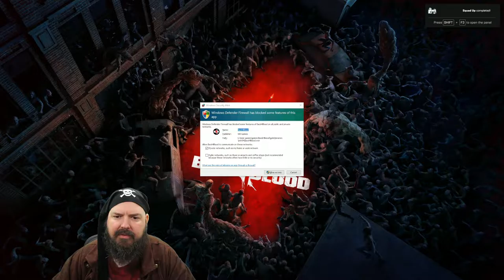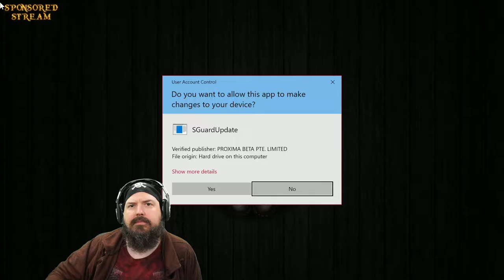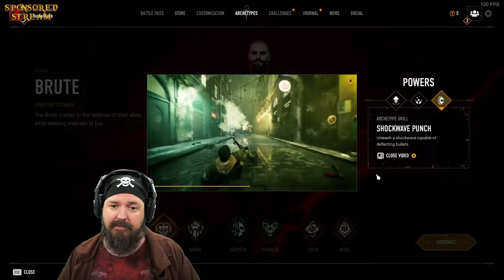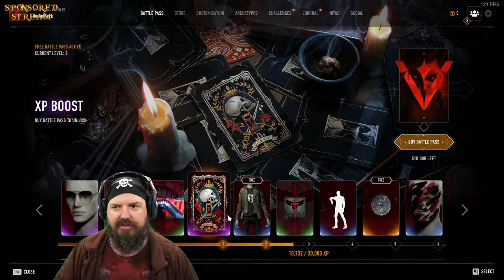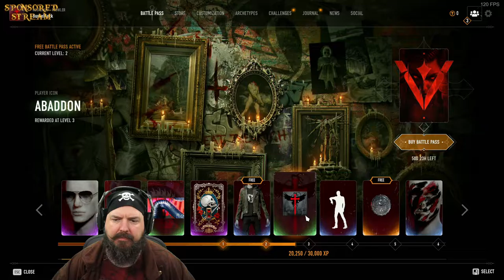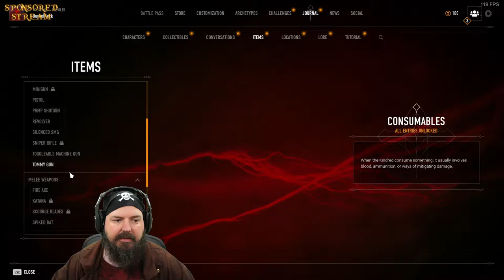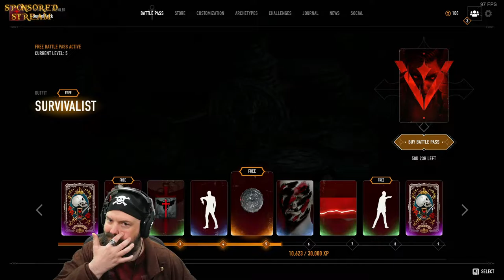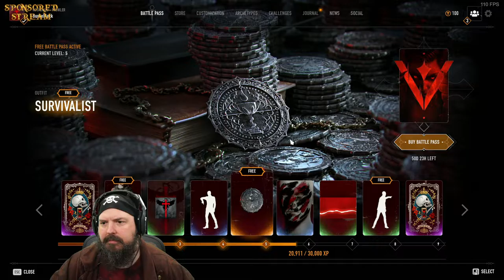Back 4 Blood | October 09, 2021 | BurkeBlack VODs